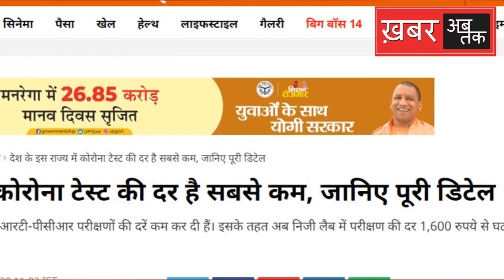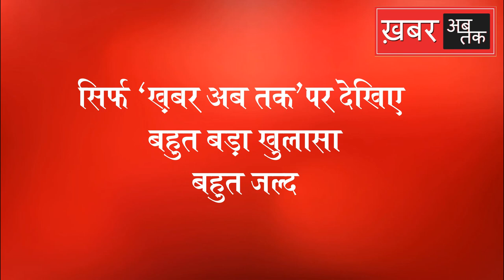बहुत बड़ा खुलासा: "ऑपरेशन 'लूटो' ना" में देखिए यूपी सरकार के दावों पर 'ख़बर अब तक' की सबसे बड़ी पड़ताल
कोरोना काल में लूट पर 'ख़बर अब तक' बहुत बड़ा खुलासा करने जा रहा है। हमारी टीम ने यूपी सरकार के दावों पर अब तक की सबसे बड़ी पड़ताल की है। इस पड़ताल में जो कुछ सामने आया है वह बहुत जल्द आपके सामने होगा।